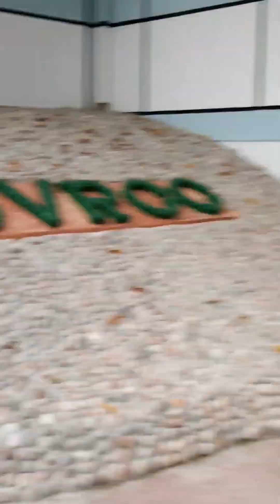প্রচন্ড গরমে গোসল করতে গেলাম বন্ধুরা সবাই#cringcring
আসসালামু আলাইকুম,
আমাদের নতুন ভিডিও।
আরো ভিডিও আসছে অপেক্ষায় থাকুন।

Rifat's Story
Iftekhar Hossain Rifat